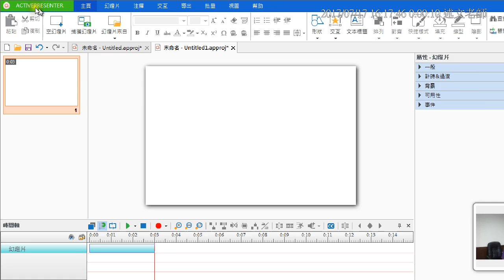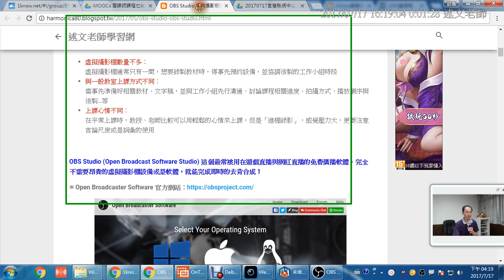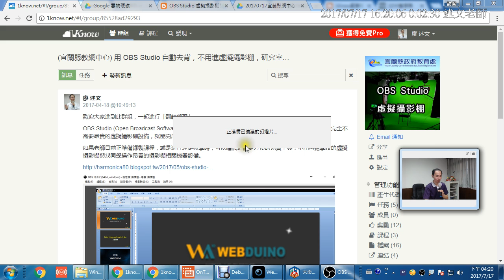12：ActivePresenter錄製螢幕畫面的使用(未全部完成)